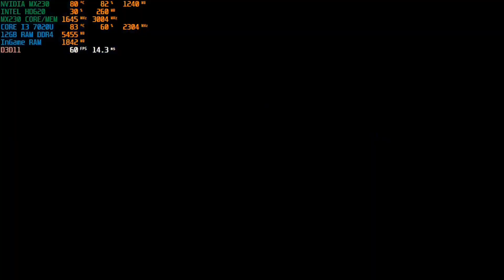Hot Wheels Unleashed on Nvidia MX230 (12GB RAM | Core i3 7020u)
This is a Benchmark test of Hot Wheels Unleashed on Intel Core i3 7020u 12GB RAM DDR4 Nvidia MX230! Can i run this game? How many FPS? What is the Best settings? Make sure to Watch the entire video!!

Note:
This game won't run with my intel hd 620. The FPS is better without recording!

1. Intro
2. Optimal Settings with MX230
3. Max to Low Settings with MX230

Full Specifications:
-Laptop Acer Aspire 5 A514-51KG
--CPU: Intel Core i3 7020u ~ 2.30Ghz (2 Cores 4 Threads)
--GPU: Nvidia Geforce MX230 2GB GDDR5
--RAM: 12GB DDR4 2133Mhz (8GB + 4GB)
--Storage: 1TB HDD no SSD
--OS: Windows 10 Home Single Language v2H21

Don't miss my next gameplay test on this channel! Request any games you want below in the comments!